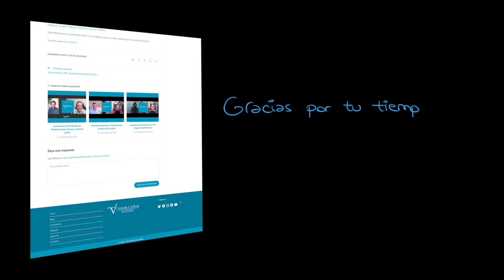¿Una pastelería sin local físico? andInc, de Andrea Dopico.🤨🍰💻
Esta semana tengo el placer de charlar con Andrea Dopico, entre otras cosas, es la fundadora de la primera pastelería 100% online en España.

Su curriculum es muy amplio y para conocer todos los detalles, te invito a que te quedes a escucharla.

Lo que si te adelanto, es que comenzó teniendo en mente trabajar en un obrador y terminó en restaurantes, en los que parecía que era el talismán de la estrella michelín

Andrea es de esas personas que quieres tener cerca porque aprendes a cada segundo, es valiente, decidida, perfeccionista, detallista, entusiasta y con unas ideas y proyectos muy buenos para el mundo de la pastelería.